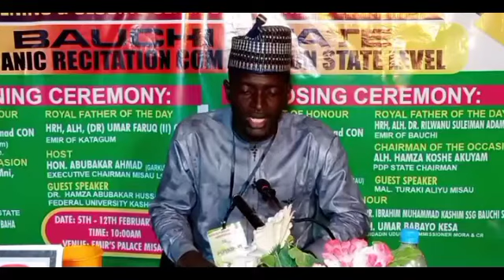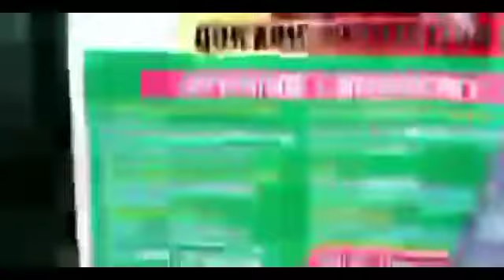ASP Salim Dalha Toro LGA .36th Bauchi state Qur'anic Recitation Competition Misau 2022